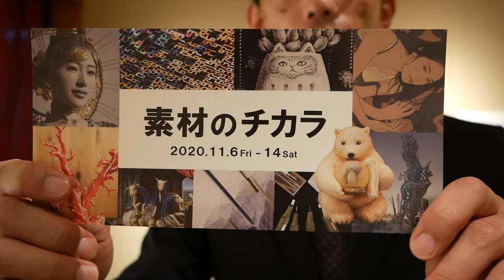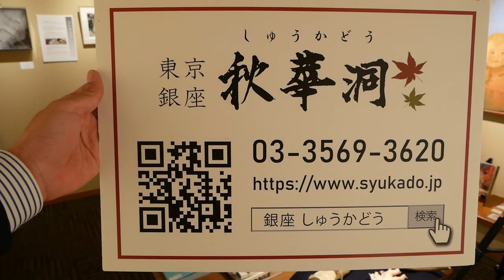【「素材のチカラ展」会期のこり3日です】日本画、テンペラ、根付など紹介しています【絵画骨董買取プロby秋華洞】